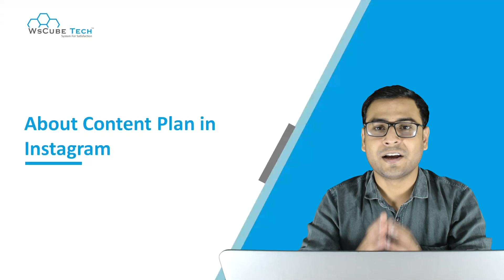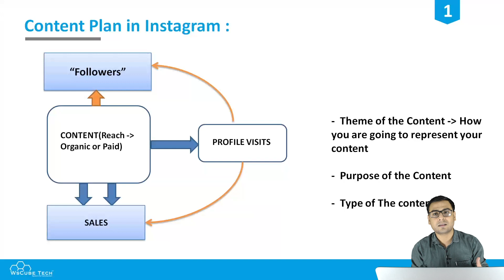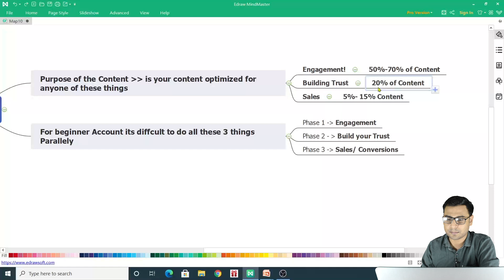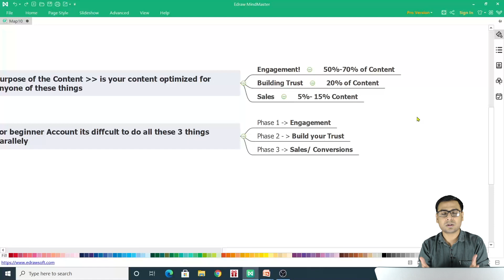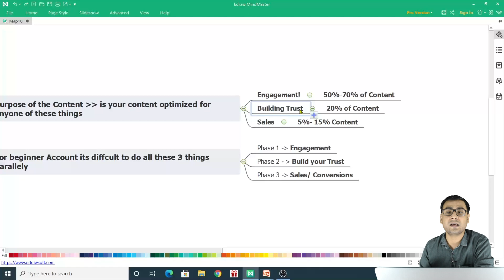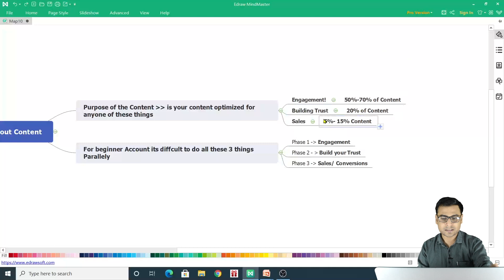Basics of Content Plan in Instagram - Instagram Growth | WsCube Tech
In this video, We are explaining about Basics of Content Plan in Instagram